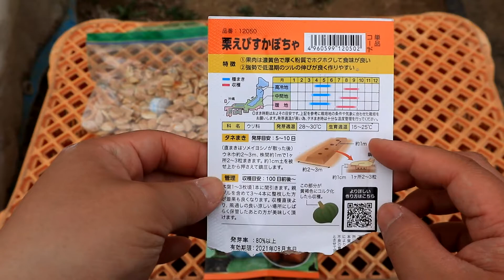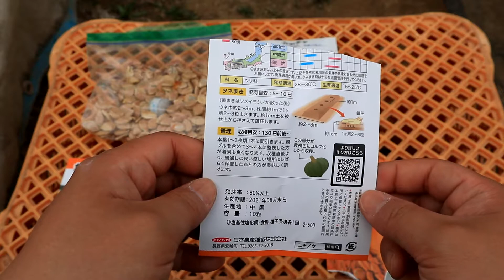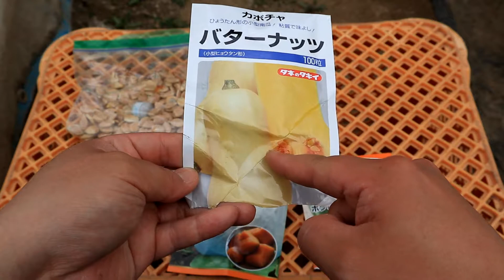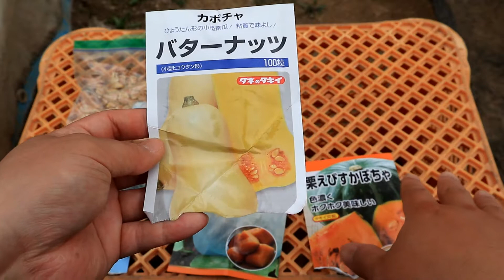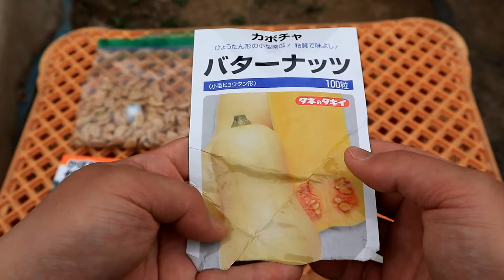いろんなかぼちゃの品種 今年栽培するものをご紹介します